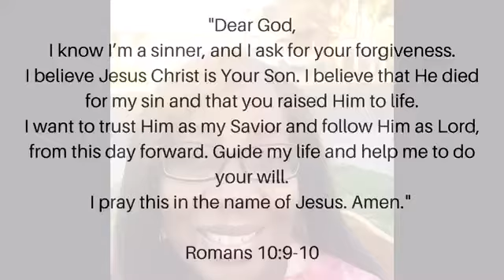Homecoming-Road to CALIFORNIA 4- |Good Grief| Walking and a Talking